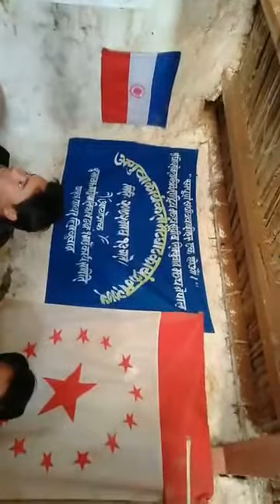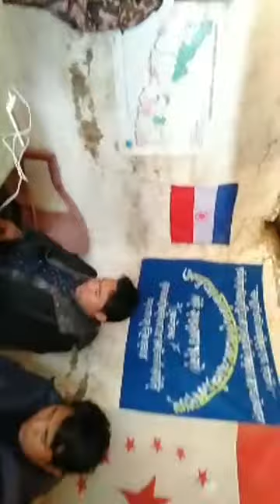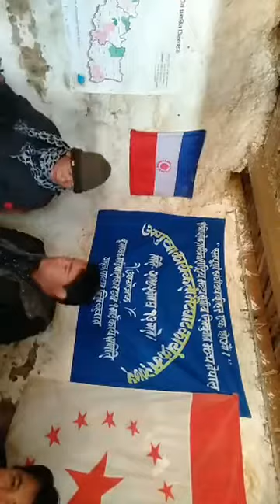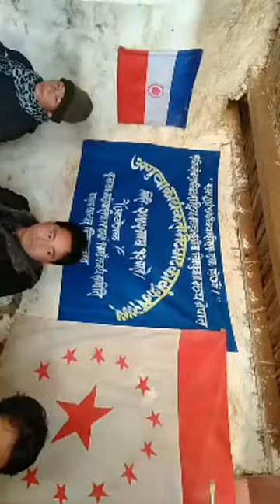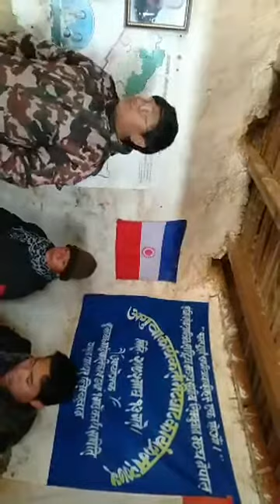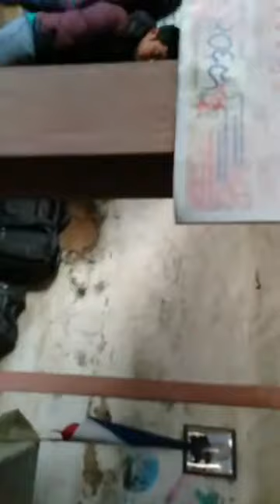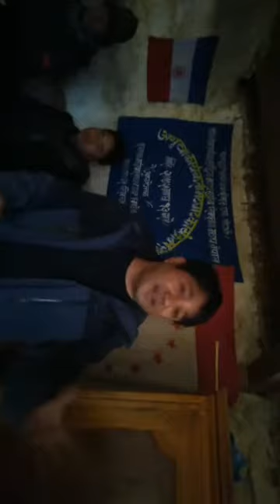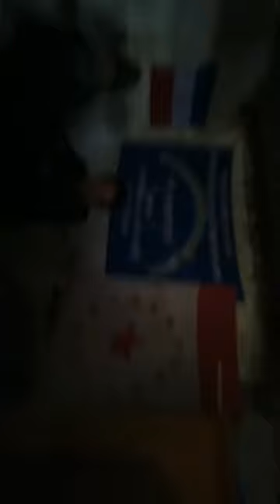kumar lingden, yasok,13 magh 75